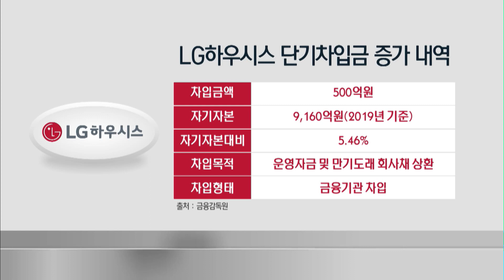"하반기도 불안하다"…'곳간 늘리는' 건자재업계 / 머니투데이방송 (뉴스)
07/06 이슈&뷰11

국내 건축자재업계 '빅3'가 일제히 현금 확보에 나섰습니다. 건자재 업종 특성상 현금 흐름이 중요한 만큼 코로나19 사태 장기화로 하반기 경영환경이 더욱 악화할 것에 미리 대비하려는 전략으로 풀이됩니다. 신아름 기자입니다.